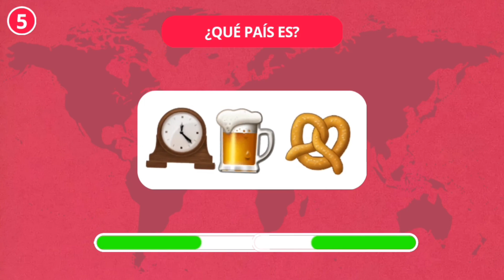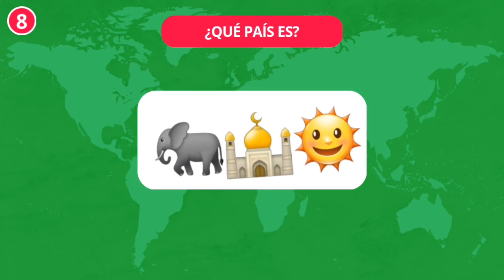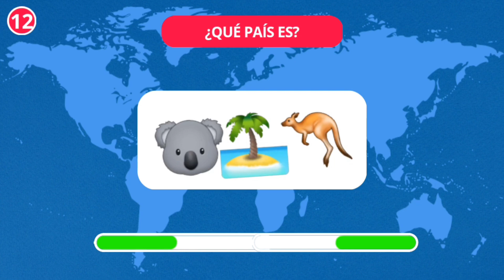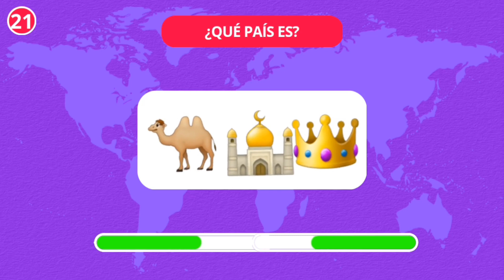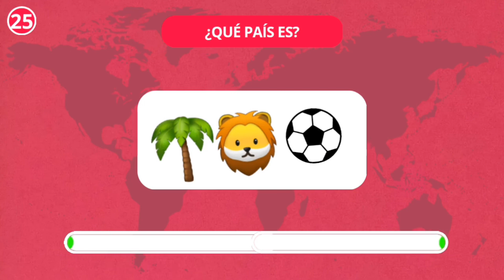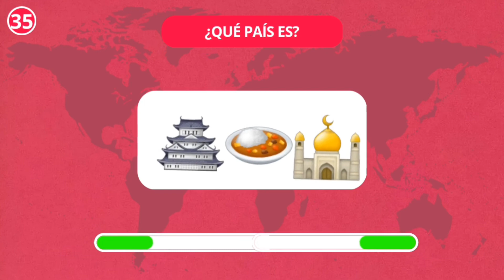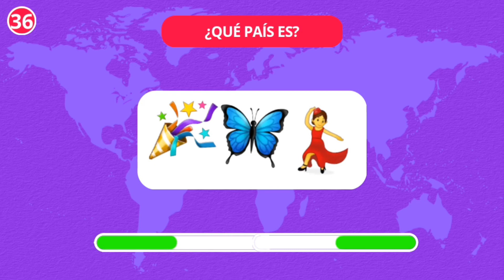Adivina el País por Emojis 🗿| ¿Cuánto sabes de geografía?👀🤔|TriviaMania 🧠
Tienes 5 segundos para adivinar el país basándote en una serie de emojis. ¿Puedes descifrar qué país se representa en cada secuencia de emojis? ¡Juega y pon a prueba tus conocimientos geográficos mientras te diviertes!